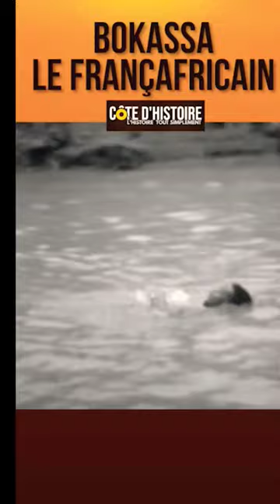Bokassa à la solde de Jacques Foccart